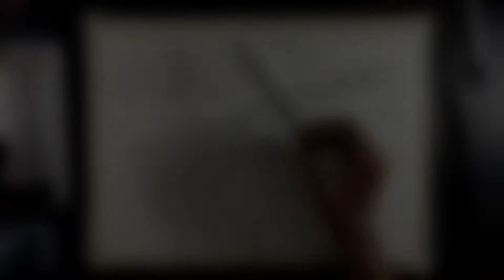deadpool ❤️ | Timelaps video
Drawing materials I used in this Drawing.
1 - Cartridge Paper
2 - Artline Graphite pencils
3 - Makeup Brush for blending
4 - Tombow Mono Zero eraser
5 - Blending Stumps
6 - Kneaded Eraser
7 - Tissue Paper
8 - White Gel Pen
9 - mechanical Pencils 0.5 HB, 2B, 0.3 HB